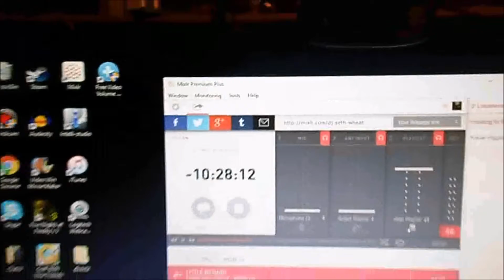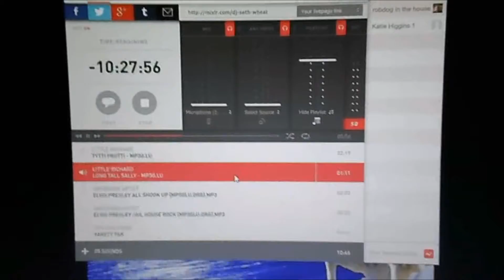Behind The Scenes Of My Internet Radio Show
I show you guys exactly what I do when I'm not here on YouTube. Every Wednesday, Friday, & Sunday nights I'm on Mixlr.com doing my internet radio show called The Seth Show. I play a variety of music & talk about random things. I hope y'all enjoy.